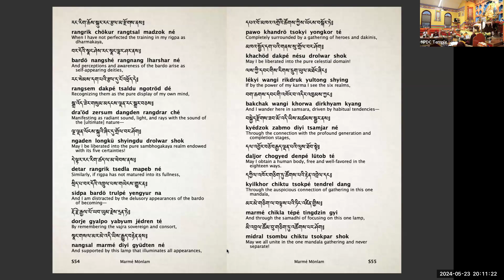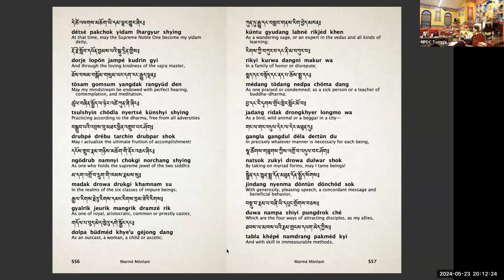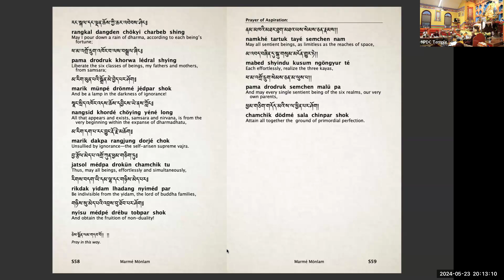Marmé Mönlam: The Light Offering-灯供-Nyingma Palyul NY Dharma Center Saga Dawa Duchen宁玛派白玉美国纽约寺庙萨嘎月满月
Marmé Mönlam: The Light Offering
灯供